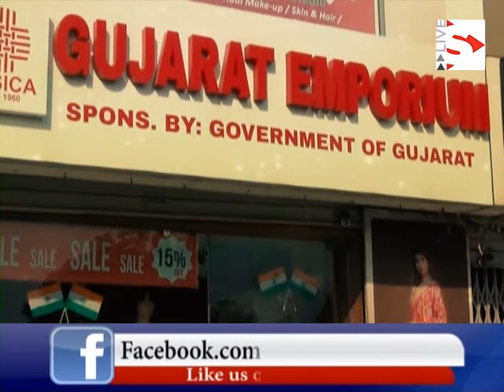Mock drill held at Inden Gas Plant at Tagadi, Bhavnagar